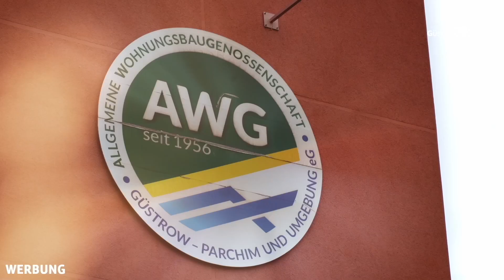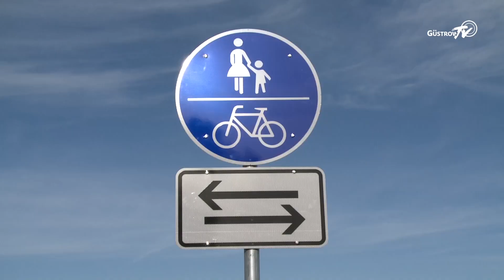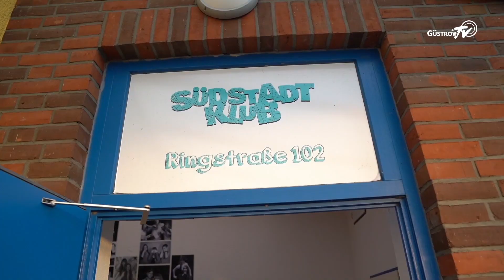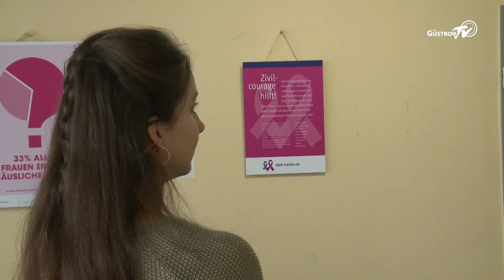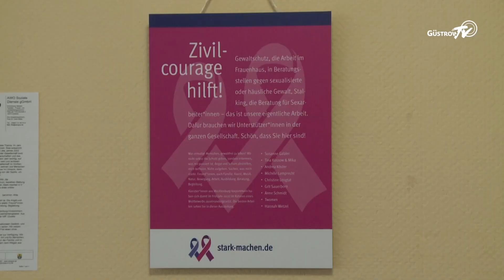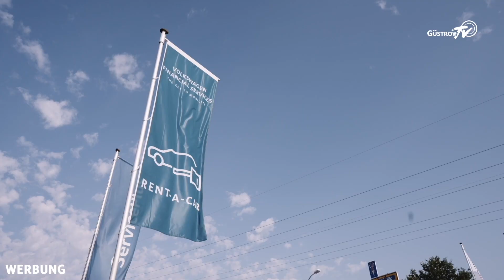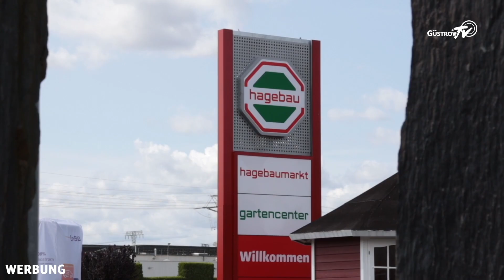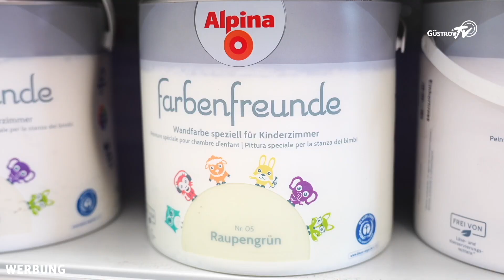GüstrowTV vom 28.10.2022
Themen sind u. a.:
– Arbeiten am Schwarzen Weg
– Freigabe Radweg Mühl Rosin – Bölkow
– KidzTV
– Ausstellung bei der AWO